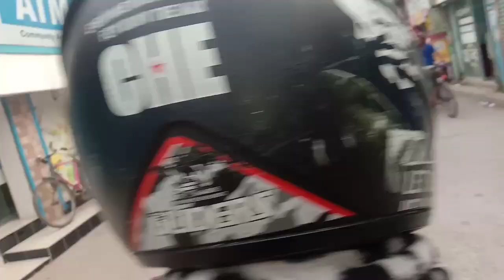আজকের ভিডিওটা আমার বন্ধুদের কাছে অনেক অনেক ভালো লাগবে|| আজ আমার ছোট পরী মাসবিলের জন্মদিন🎂